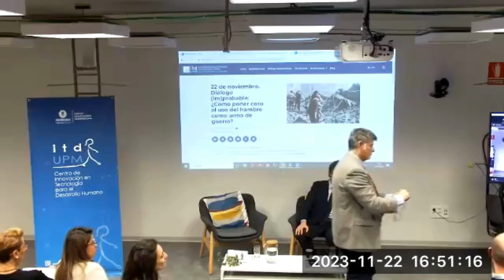Diálogo (im)probable con Tom Dannenbaum. ¿Cómo poner coto al uso del hambre como arma de guerra?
El 22 de noviembre celebramos un diálogo (im)probable organizado en el marco de la Revista DIECISIETE con el apoyo del Ministerio de Asuntos Exteriores, Unión Europea y Cooperación.

A raíz de su artículo del 9º Monográfico de la Revista DIECISIETE “Hambre y justicia internacional” invitamos al profesor Tom Dannenbaum para tratar del uso del hambre como arma de guerra. Moderó el diálogo Manuel Sánchez-Montero, director de Incidencia y Relaciones Institucionales en Acción contra el Hambre.

En su intervención, Tom Dannenbaum destacó la importancia del Derecho Internacional Humanitario (DIH) para regular los límites y líneas rojas en los conflictos, a pesar de las críticas que estas legislaciones reciben por legislar crímenes inherentes a las injusticias y violencias.